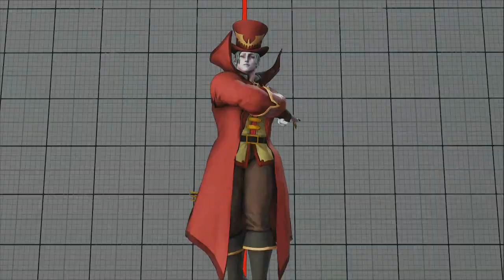SFV AE - Naooonn (Akuma) vs Tourniquet (Vega)